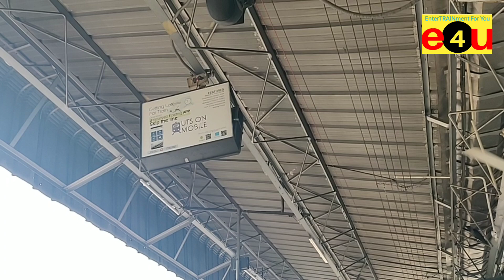Loud & Clear Train Announcement in Kannada, Hindi & English at Bangalore's Yeshwantpura Station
Announcement at Yeshwantpur Junction Railway Station for 76523 Yeshwantpur - Hosur Passenger via Banaswadi